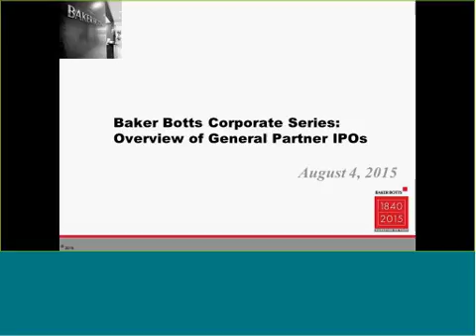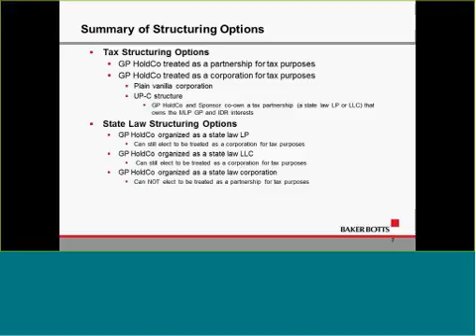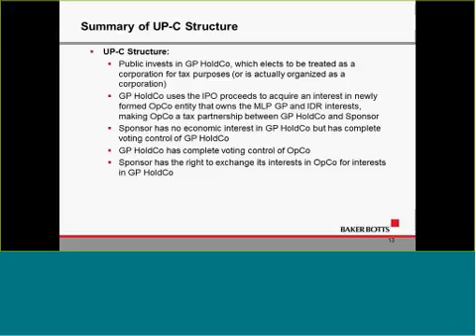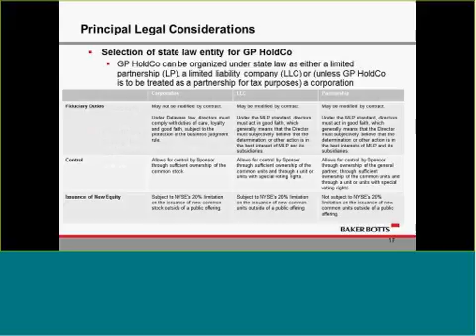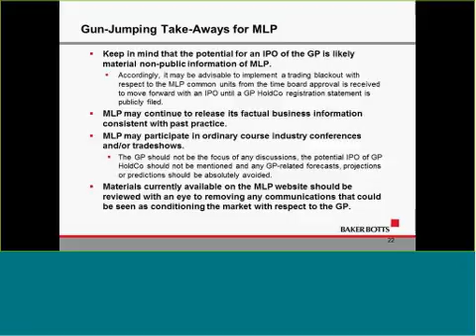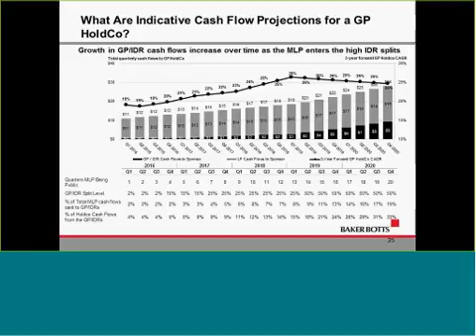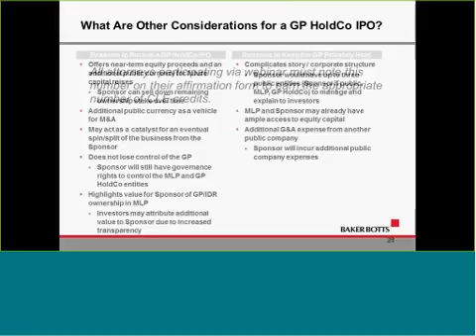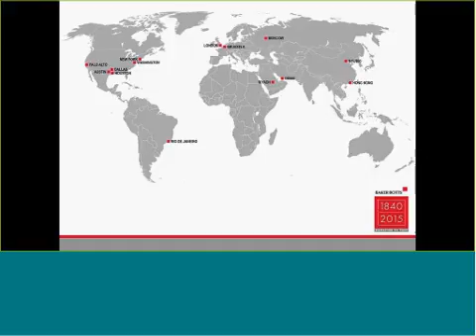Webinar Corporate Series Overview of General Partner IPOs